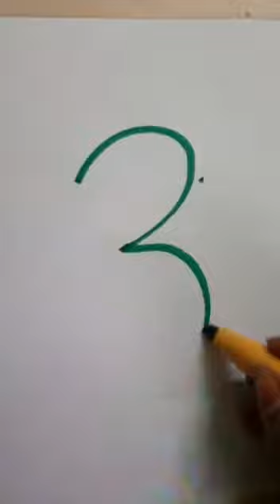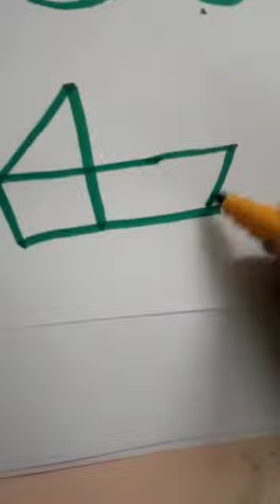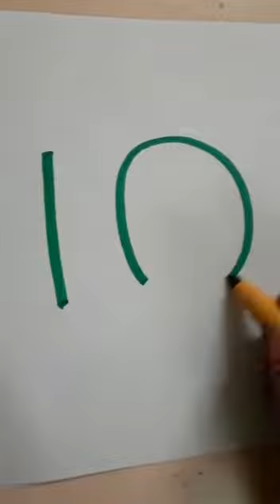numbers learning in fun way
let's draw with number .lets kids learn numbers and drawing in a fun way